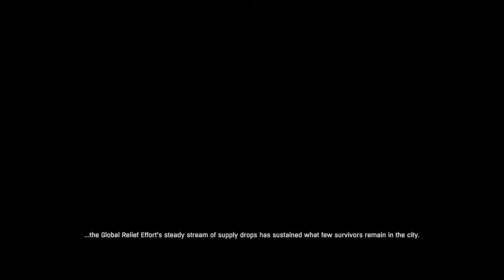Dying Light Introduction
The intro to dying light.A first person apocalyptic zombie game where you strive to survive in a world filled with hordes of the undead which becomes worse at night

DYING LIGHT